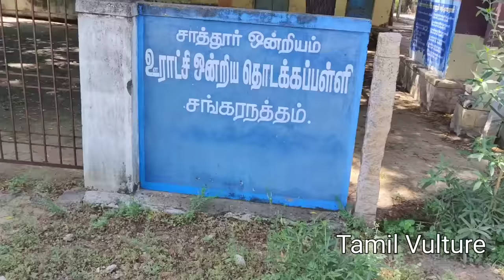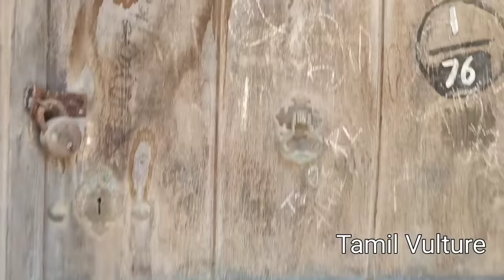ராம்கி பூர்வீக வீடு,குடும்பம்,ஜாதி |100 ஏக்கர் நிலம்|சில உண்மைகள் Ramki native House, Family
எஸ்ஜே சூர்யா பூர்வீக வீடு, குடும்பம்,ஜாதி | உறவினர்கள் | S J Suryah House | வெளிவராத உண்மைகள்.. வீடியோ லிங்க்👇

ராம்கி , நிரோஷா , ramki , nirosha , radhika , sarath Kumar , ramki home tour , ramki house @tamilvulture